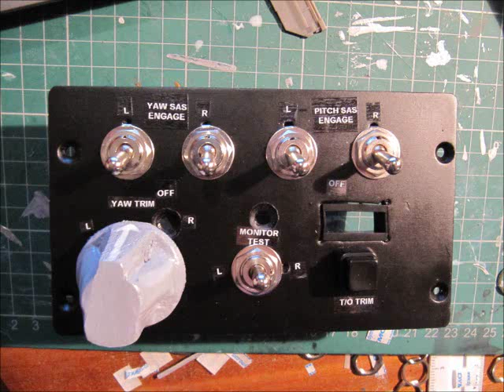Building an A-10 SAS Panel Part 2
In this part I paint the panel, label it, make the yaw trim knob and add the switches.